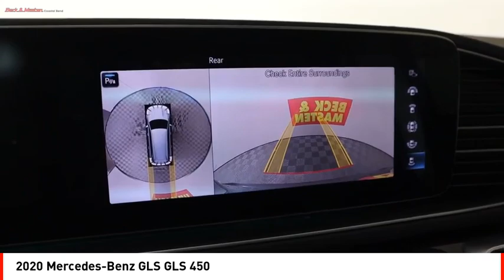2020 Mercedes-Benz GLS Houston TX LA094644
2020 Mercedes-Benz GLS GLS 450

This vehicle is a 2020 Mercedes-Benz GLS 450, with an all wheel drive and a 3.0 liter turbo I6 362hp 369 lb-ft engine. It has a black exterior and a black interior. This car has driven 30,306 miles. The fuel economy in the city is 19 mpg and on the highway it is 23 mpg. It also includes features such as touch screen display, Bluetooth audio connection, blind spot sensor, hill start assist, Apple Carplay ready navigation system with voice recognition, Bluetooth phone connectivity, and leather upholstery seats for added comfort while driving.